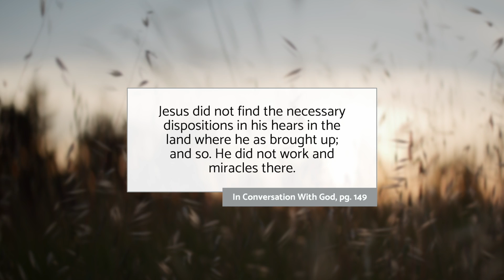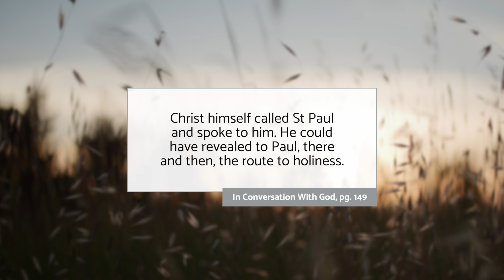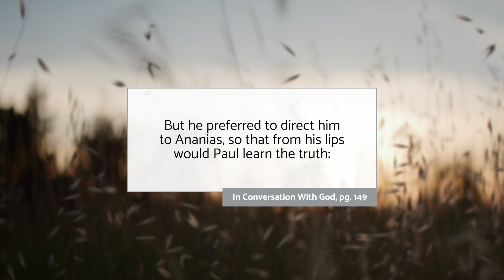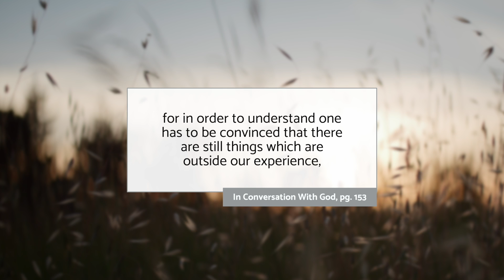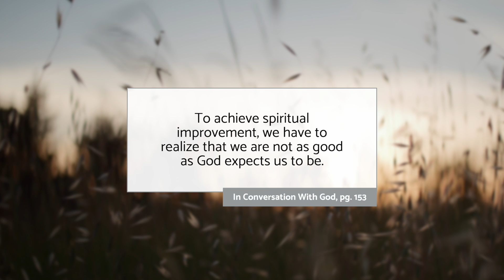This Critical Moment Lead To Marriage | Docility To Holy Spirit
This moment lead to our Marriage. Today's topic is docility to the Holy Spirit. How the Holy Spirit can work through others to help us know God's will.